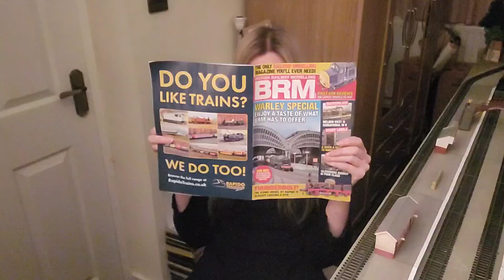Warley Hattons Hornby... do not fear @_j_loco_ is back 😂 with.... Diesel's???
a week that has had many talking in the model world.

Warley Show no more. Hattons closing.
and Hornby announcements for 2024

I thought I bestmake an appearance and pour some calm onto all of the gauges 😂😂😂